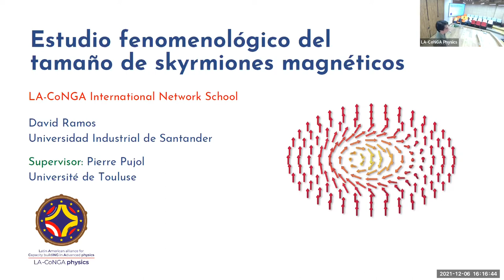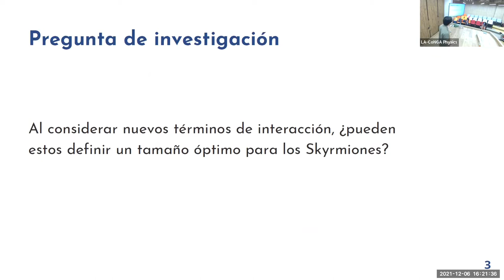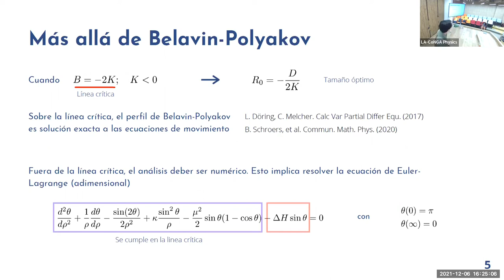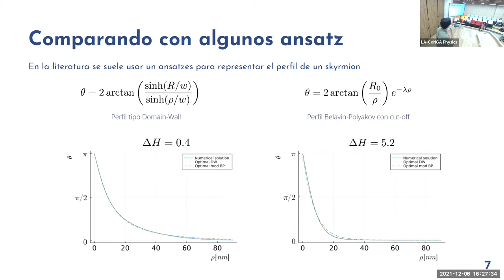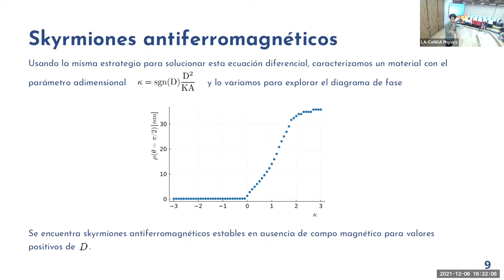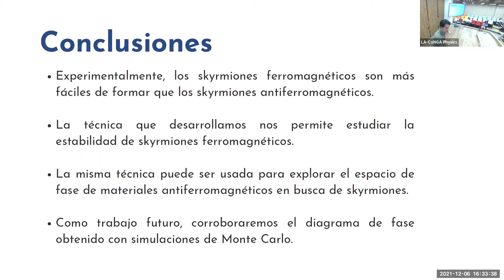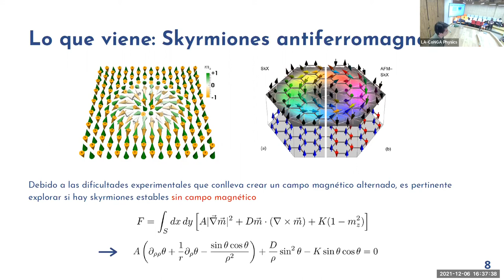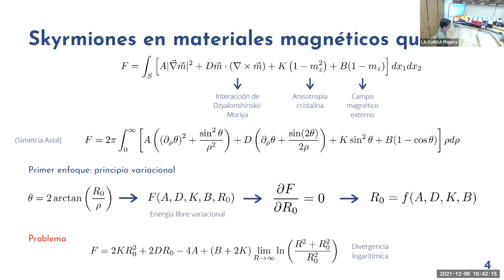Estudio fenomenológico del tamaño de skyrmiones magnéticos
Por David Ramos Salamanca (Universidad Industrial de Santander, Colombia).